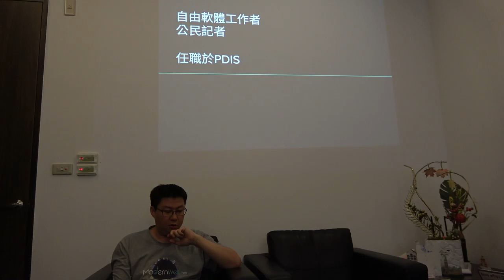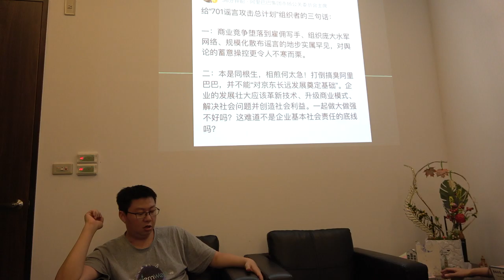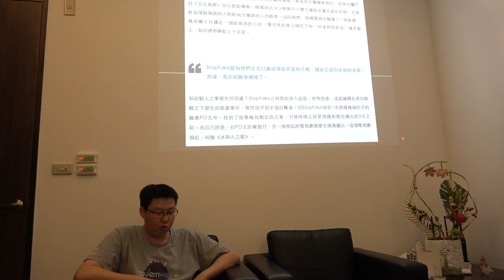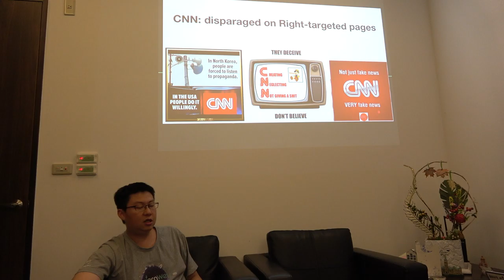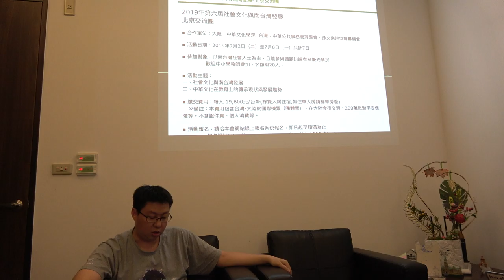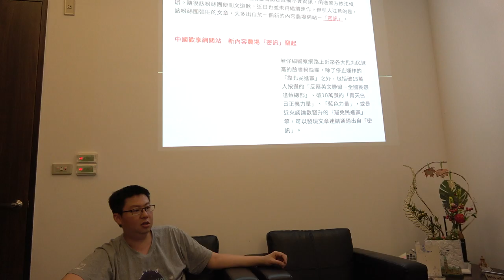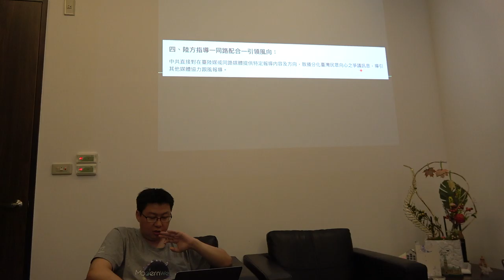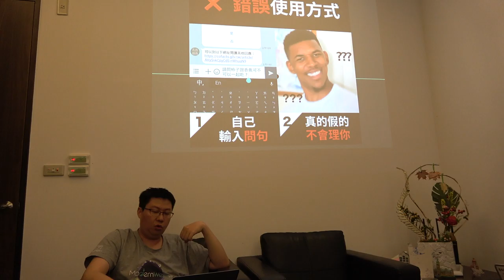2019-06-03 雨蒼談「面對資訊戰 我們能做什麼？」